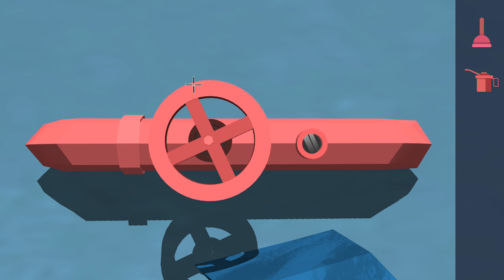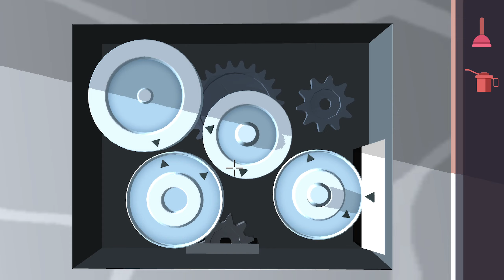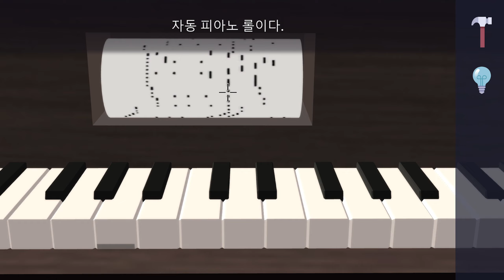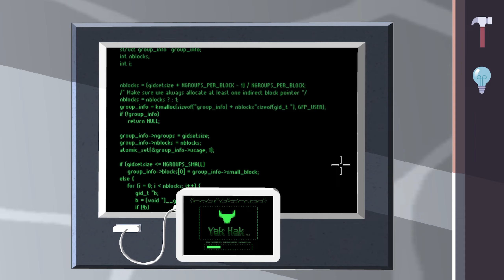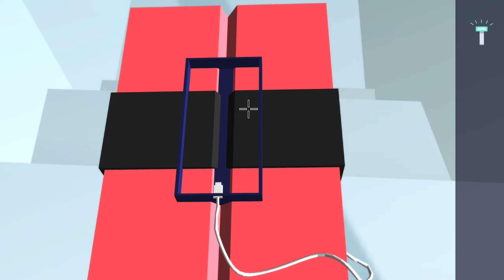#02 에이전트 A: 숨겨진 퍼즐[Agent A: A puzzle in disguise] - 챕터2 계속되는 추적